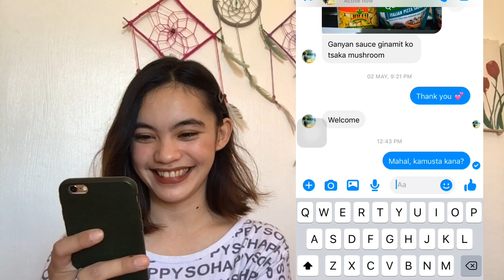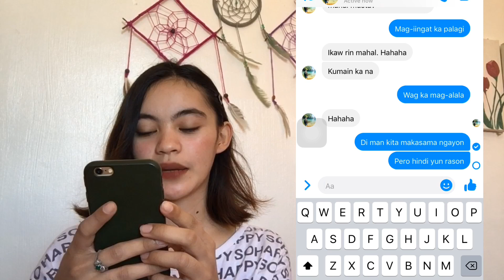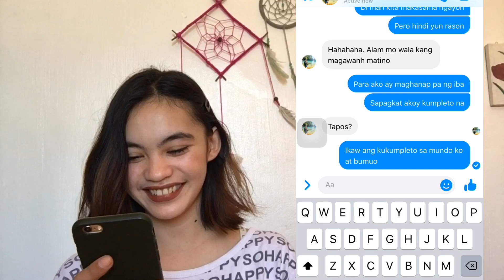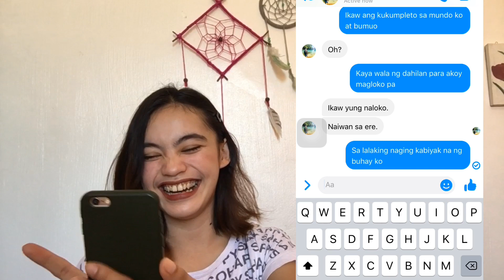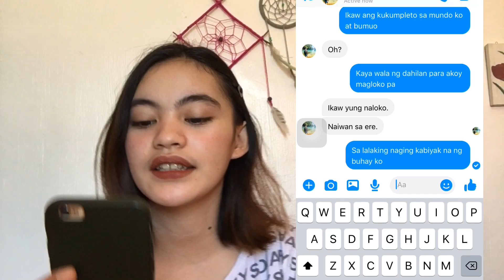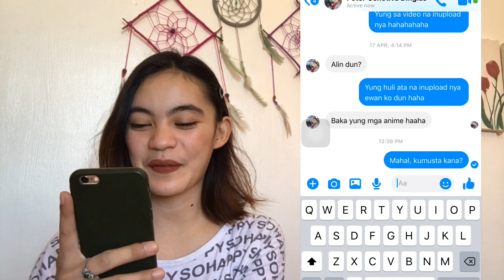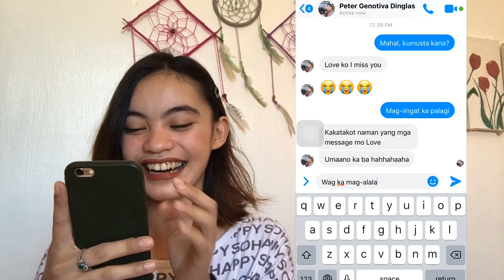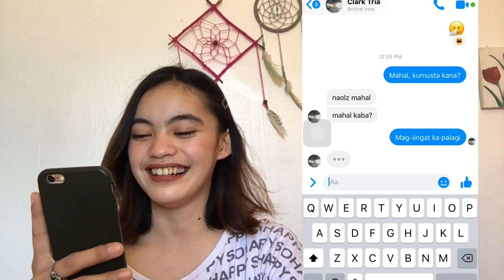MALAYO KA MAN LYRICS (PRANK) | MAM FLOWS | PHILIPPINES